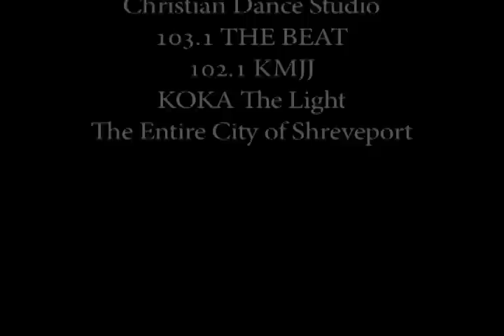Darrin Henson`s Intimate Thoughts Tour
The Intimate Thoughts Tour is coming to a city near you! Darrin Dewitt Henson from the HBO sitcom "Soul Food", the movie "Stomp the Yard" and world renown choreographer will be touring to promote his new book, Intimate Thoughts. Join him for a day of choreography and incite into his inner thoughts. For additional information, visit us on Facebook